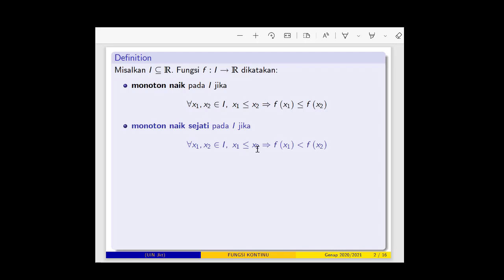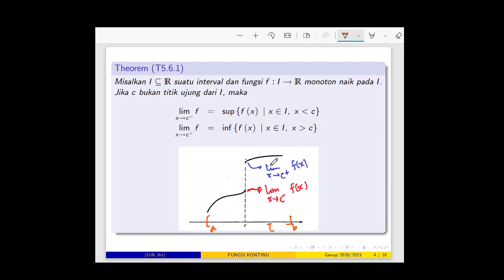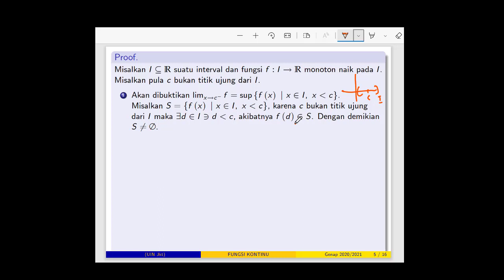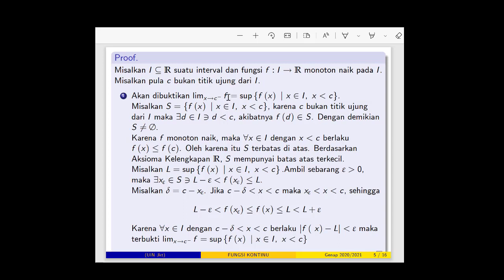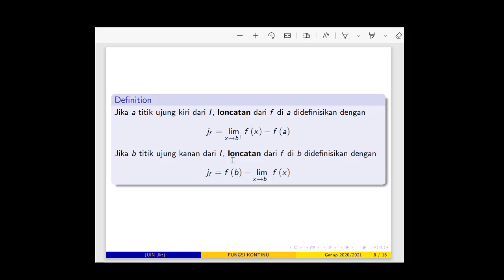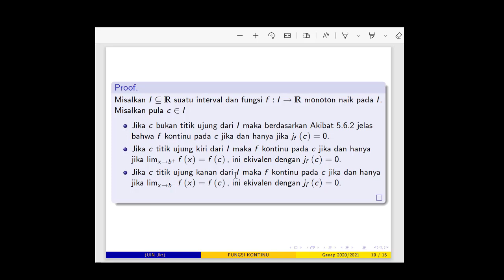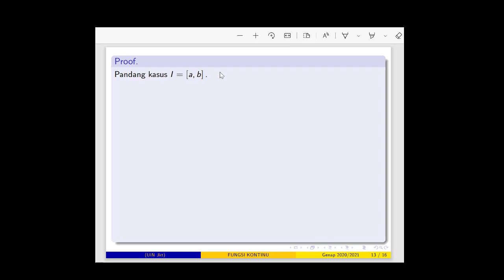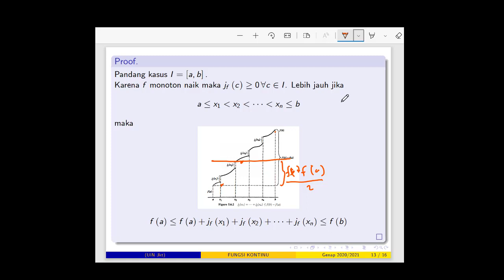PAR2 5.6 Fungsi Monoton